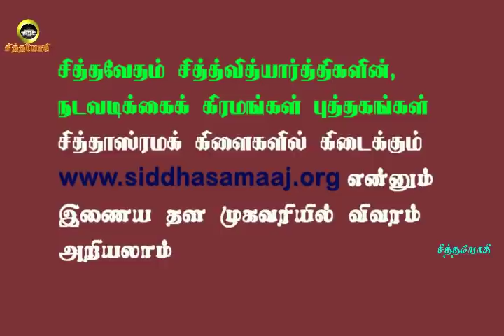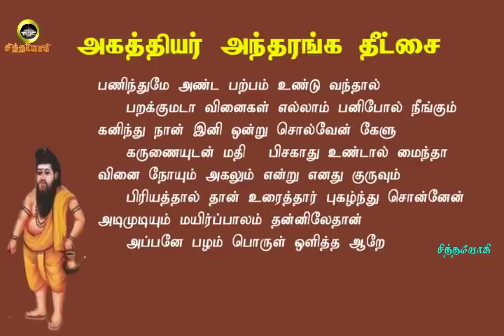அகத்தியர்தீட்சை.30- சுப்பிரமணியர் அகத்தியருக்குச் சொன்ன வாசி ரகசியம்